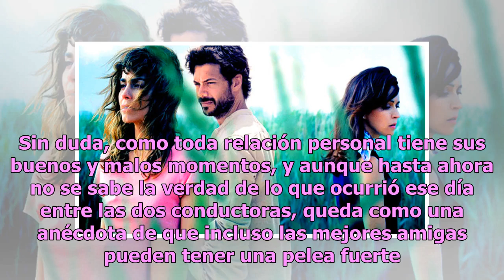Yolanda Andrade confiesa el día que Montserrat la ahorcó por insólita razón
Una de las amistades más populares del mundo de la farándula es la que tienen desde hace bastantes años la guapa Montserrat Oliver y Yolanda Andrade, quienes a pesar de mantener una relación de lo más linda no han estado exentas de vivir problemas como en toda amistad. Hace poco, durante el programa...